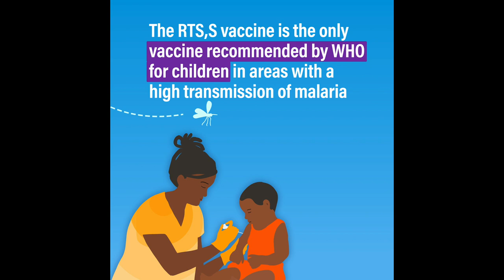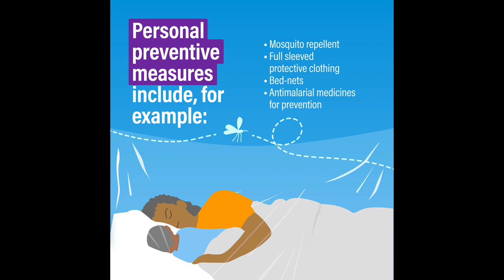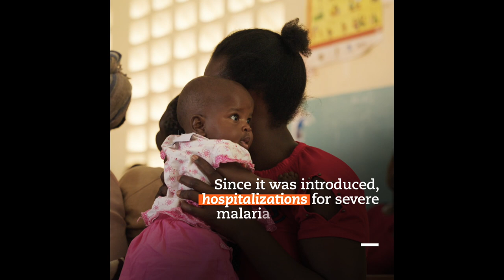World Malaria Day 2023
World Malaria Day 2023 will be marked under the theme “Time to deliver zero malaria: invest, innovate, implement”. Within this theme, WHO will focus on the third “i” – implement – and notably the critical importance of reaching marginalized populations with the tools and strategies that are available today.